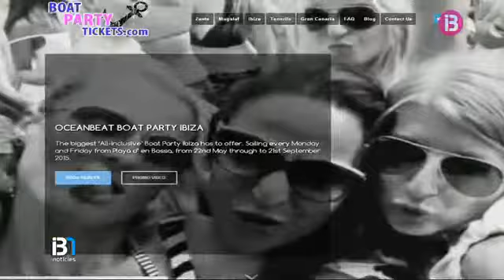Els veïnats de Magaluf estan indignats amb les 'party boats'